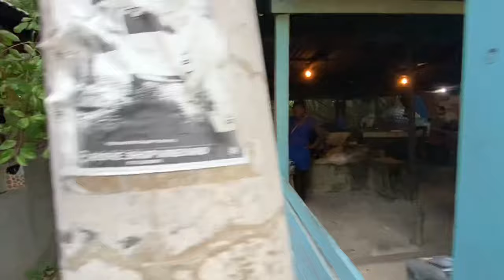Stopped By Betty’s Fish Place For Fish & Bammy In ￼Border, St. Elizabeth